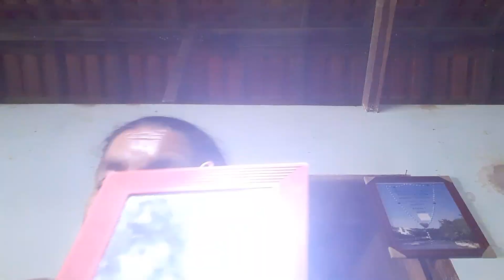# lá vem história